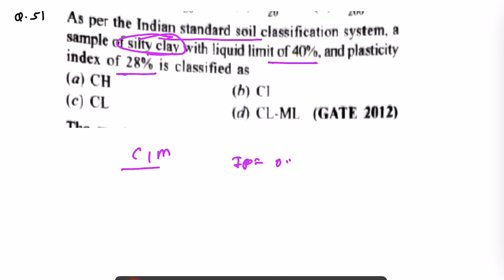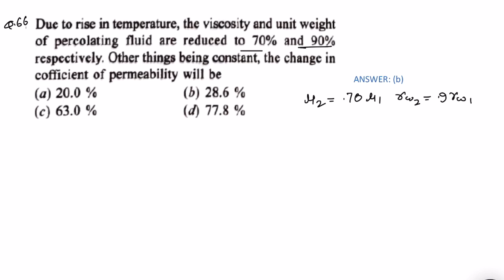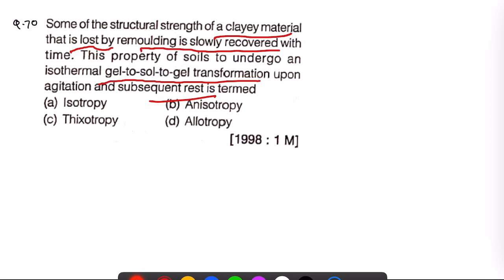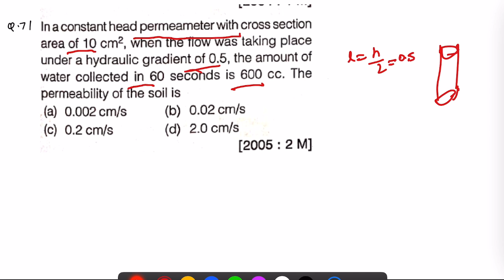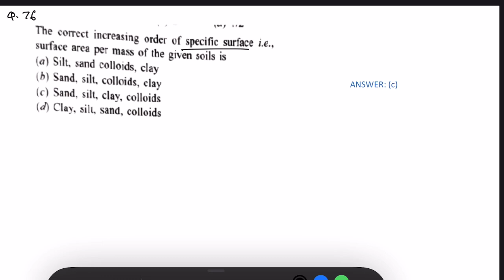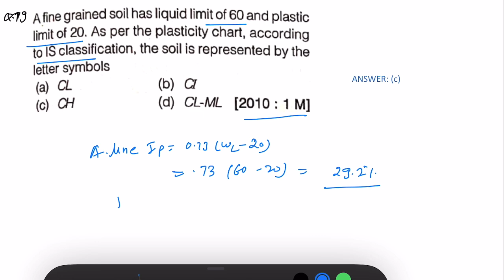RSMSSB JE DIPLOMA 2024 Soil Engg MCQs Session 4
Notes and Questions PDF will be available on my telegram channel. Link is given below: